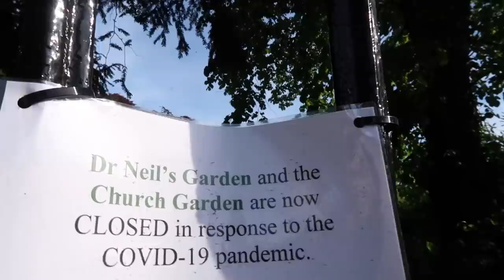I Got My Dream Job! And I'm Moving | ❤ Vlog ❤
❤ FAQ
 - I’m from Poland but I’m also British. I have been living in the UK for the last 11 years.
 - In this video I’m 30
 - Normal to dry with the tendency to shiny T-zone (10 step routine definitely balanced it out!)

❤ If you want to be up to date what’s my current skincare routine, why not to visit My Amazon Storefront - a “blog” of my up to date skincare - for the exact products I’m currently using, in the order I’m using them :)

❤ Skincare books I recommend to read:
“The Little Book of Skincare” by Charlotte Cho (eBay
“The Japanese Skincare Revolution” by Chizu Saeki (eBay

     Title: "Love Life"